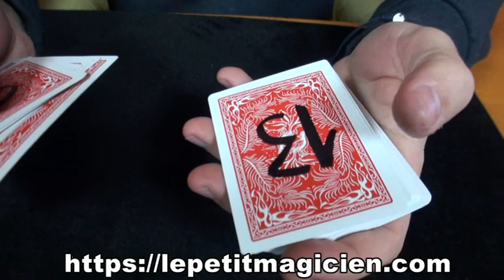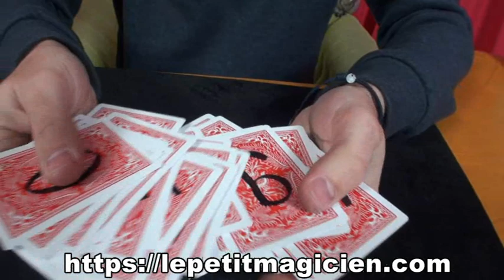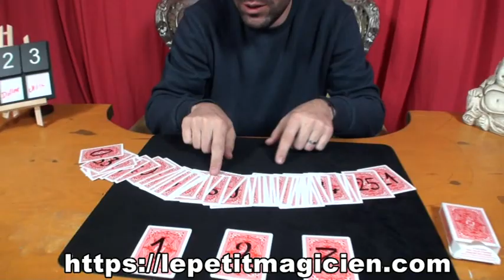Vidéo de la semaine Rule of Three Jon Allen - N°48 - lepetitmagicien.com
Rule of Three, si je vous demande de me dire spontanément une carte vous allez me dire, en 1 la dame de coeur, en 2 l'as de piques, je ne sais pas pour la 3 eme. Le spectateur annonce une carte au hazard, miracle le magicien l'avait prédit.